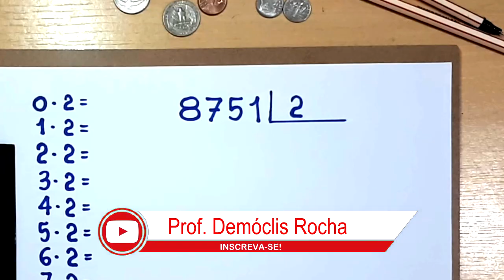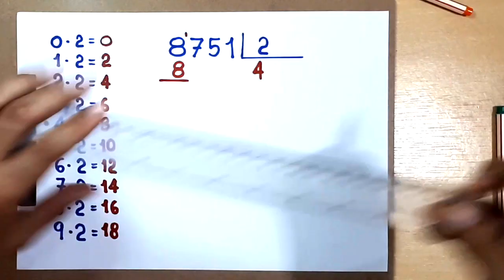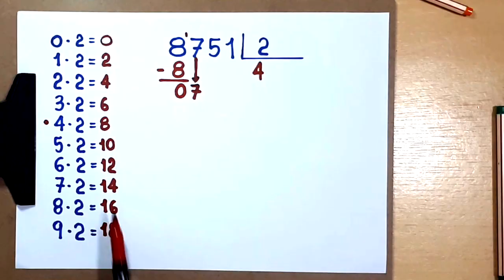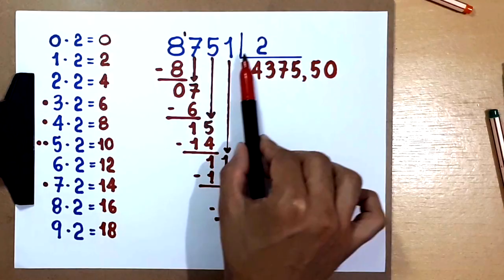DIVISÃO EXATA: 8751 dividido por 2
Neste vídeo, apresento o quociente exato da divisão de 8751 por 2.

Sony Vegas

Atube Catcher

MICROFONES

Lapela Sony: ECMCS3